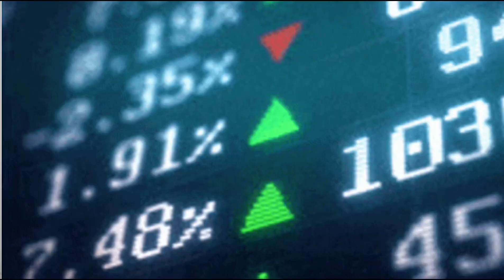मात्र 10 रुपए में automobile सेक्टर का अगला बादशाह | best penny stocks to buy now | market vidyalay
tirupati forge latest news
tirupati forge share analysis
tirupati forge share target
tirupati forge detail analysis